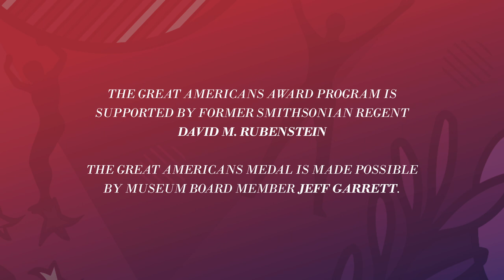Smithsonian’s Great Americans Medal | Justice Ruth Bader Ginsburg, Intentionality of RBG’s Collars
Professor Jane C. Ginsburg and James Ginsburg discuss the evolution of Justice Ruth Bader  Ginsburg’s collars and their symbolism in this segment from the National Museum of American History’s March 30, 2022 Great Americans Medal Award Program.

Watch the full program, including an object donation and posthumous presentation of the Great Americans Medal to Justice Ginsburg The Great Americans Medal is awarded for lifetime contributions embodying American ideas and ideals, and honors individuals who have not only made a lasting impact in their fields, but whose philanthropic and humanitarian endeavors set them apart.

For more on the Great Americans Medal and its recipients,